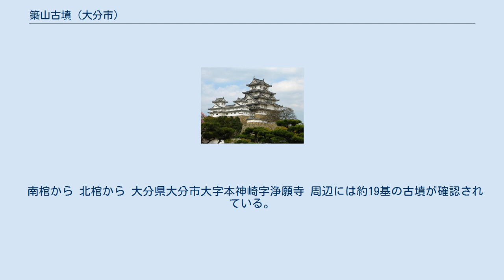築山古墳 (大分市)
築山古墳（つきやまこふん）は、大分県大分市（旧佐賀関町）大字神崎（ほんこうざき）字浄願寺にある5世紀代（古墳時代中期）の前方後円墳である。
1936年（昭和11年）9月3日に国の史跡に指定された。
 築山古墳は、佐賀関半島の北西海岸部、丘陵端部に位置する。
著名な猫塚古墳（碧玉製鍬形石、後漢鏡片、鉄剣、鉄戈などを出土した）の東南約一キロメートルのところにある。
後円部の一部が北側の村社八幡神社の境内になっている。
 規模は、全長90メートル（前方部50m, 後円部径40m）、高さは前方部8メートル、 後円部10メートル、前方部幅45メートルで、葺き石が葺かれている。
亀塚古墳に県下最大の座を譲っているが、総量34キログラムという大量の朱が使われているなど、当時としては最高級の豪華葬であったことが判明し、水軍をもつ海人部（海部郡）の歴史を解き明かす上で重要な遺跡と位置づけられ、調査が続けられている。
愛称は「石棺さま」。
 副葬品などから5世紀中頃と推測されている。
 鉄剣・鏡・管玉という「三種の神器」が発見されるなど盗掘を免れた意義は大きいが、墳丘は周辺住民によって前方部と後円部を裁断する様に道路が造成、住宅建設で前方部が削られていた為、発見時には前方後円墳の形を成していなかった。
 1932年（昭和7年）、植林作業の際に後円部から2基の緑泥片岩製箱式石棺が発見され、その後の調査で「北棺」（長さ1.8メートル、幅0.65メートル、深さ0.73メートル）と呼ばれる石棺からは右腕に貝釧をつけた1体の女性、「南棺」（長さ1.95メートル、幅0.75メートル、深さ0.8メートル）からは3体の人骨（うち一体は女性）が発見された。
 女性のみが単独で埋葬されている点などから呪術者であった女性の墓ではないかと推測されている。
地元で祀られている「速吸日女」の墓ではないかという説や、邪馬台国議論に加わり卑弥呼の墓ではないかとする説が主張されている。
 南棺から 北棺から 大分県大分市大字本神崎字浄願寺 周辺には約19基の古墳が確認されている。